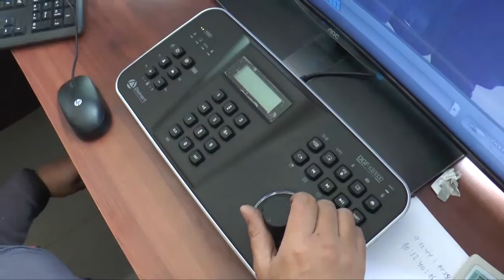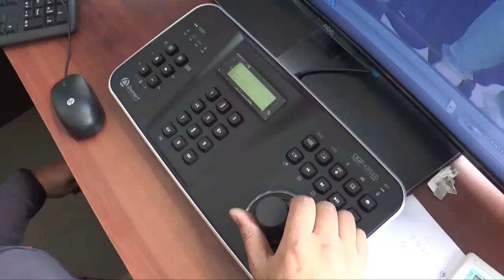CAP TU SANTA CRUZ TE ACOMPAÑA MARTES 6 DE OCTUBRE